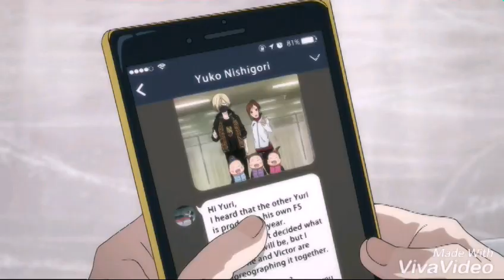Юрий и Мила—беспощадная сука, стерва